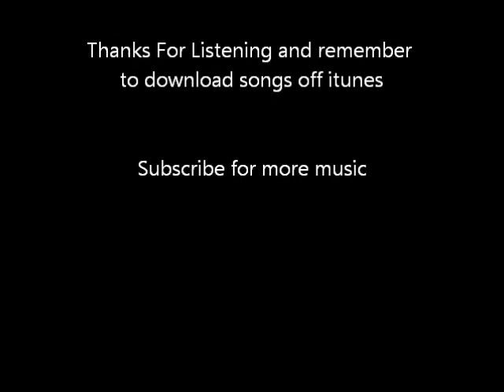Skid Row Quicksand Jesus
Band: Skid Row
Song: Quiscksand Jesus